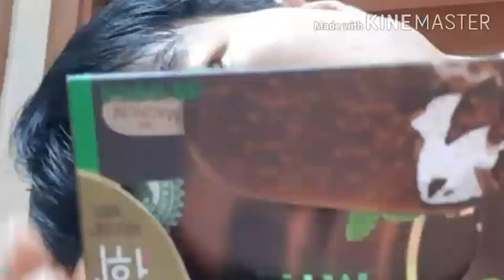ASMR4X 아슈크림PB케잌 TRM78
슬기로운 자원재활용 네모딱지 취미생활~